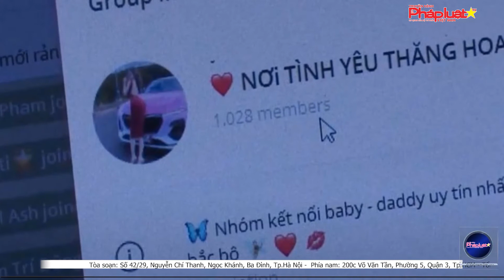Triệt phá đường dây mua bán dâm do sinh viên năm nhất điều hành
(THPL) - Nữ sinh là sinh viên năm nhất của một trường đại học tại TP.HCM cầm đầu đường dây bán dâm kiểu "sugar baby - sugar daddy" có nhiều người đẹp, hotgirl làm MC, người mẫu. tham gia.

Tòa soạn: Số 42/29, Nguyễn Chí Thanh, Ngọc Khánh, Ba Đình, Tp.Hà Nội
Phía nam: 200c Võ Văn Tần, Phường 5, Quận 3, Tp.HCM
Tổng thư ký tòa soạn: Đỗ Quang Trưởng
Hotline Phía Nam: 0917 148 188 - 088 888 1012